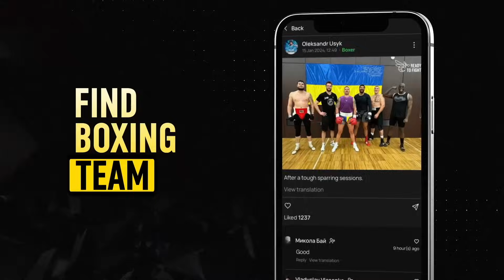TYAN BOOTH EXPLAINS ABSENCE | REVEALS NEW LOOK | FURY USYK | RYAN GARCIA | SECURITY KICK HIM OUT +